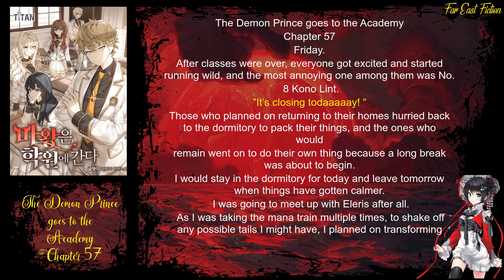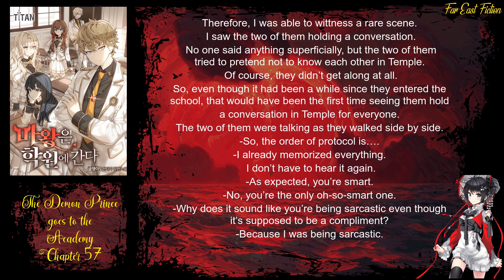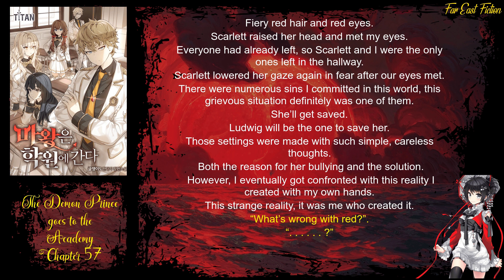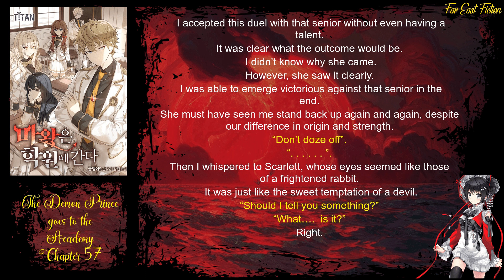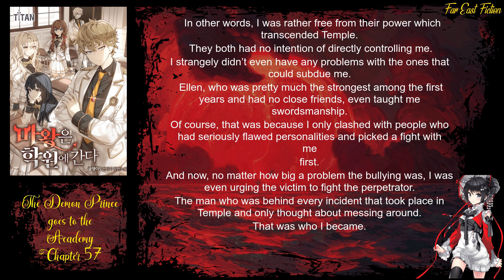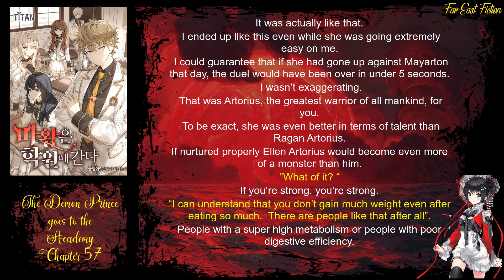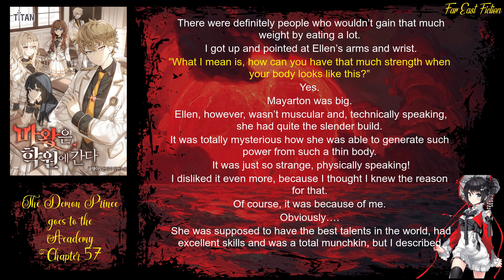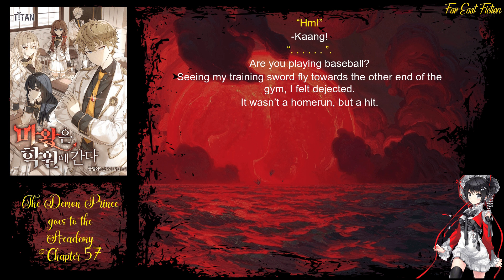The Demon Prince goes to the Academy Chapter 57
Author: Geul Jengi S & 글쟁이S

Native Language: Korean

English Transulator: KonnoAren

Status: On going

Chapter:  57

…Help me.